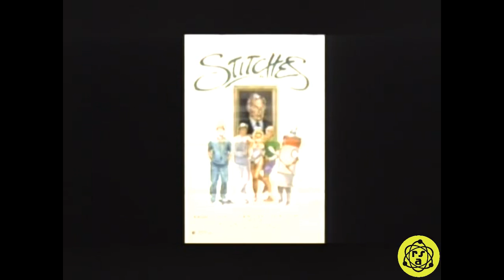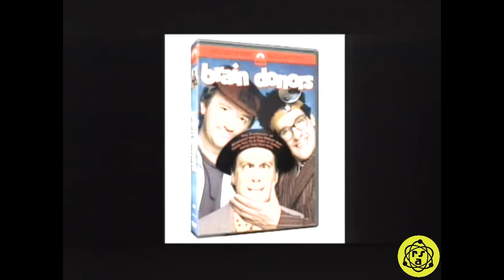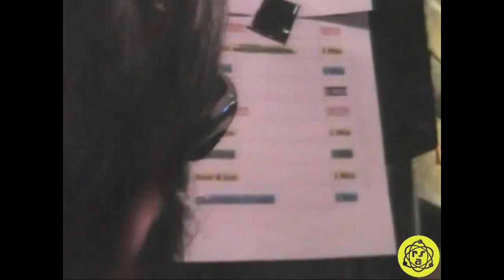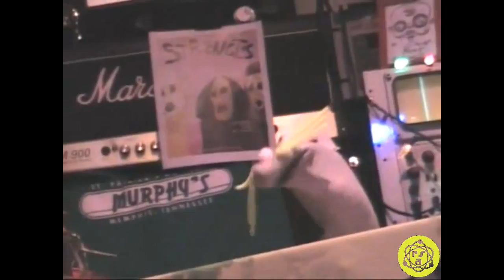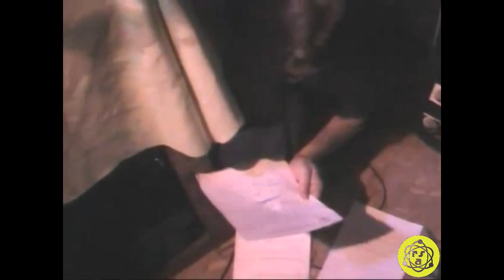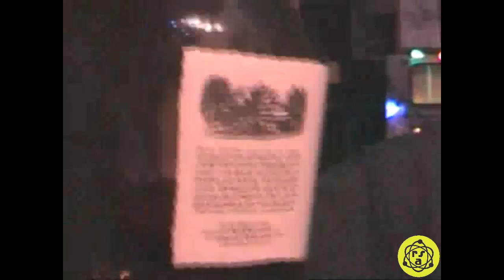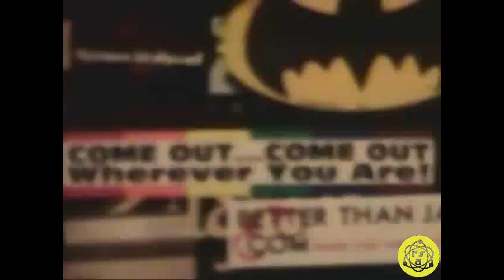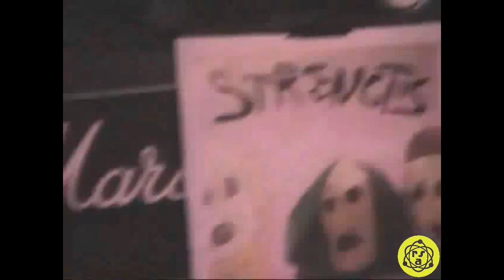Rocket Science Audio Variety Show, episode 15 (VS15)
This episode: The Gloryholes, Wax Darts, comedians Happi Johnson and Daniel Mullins, magician Tim Friday, Earles & Jensen